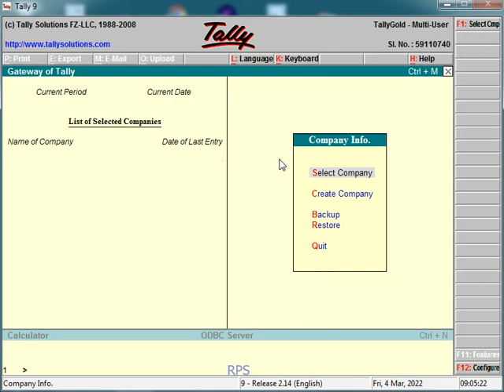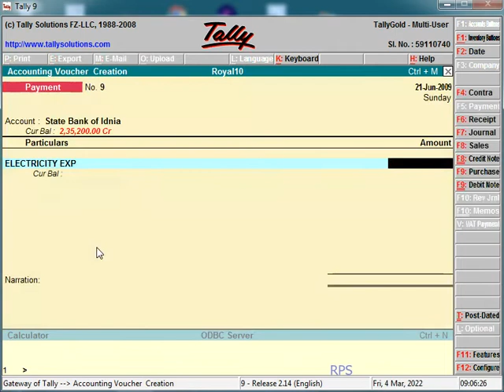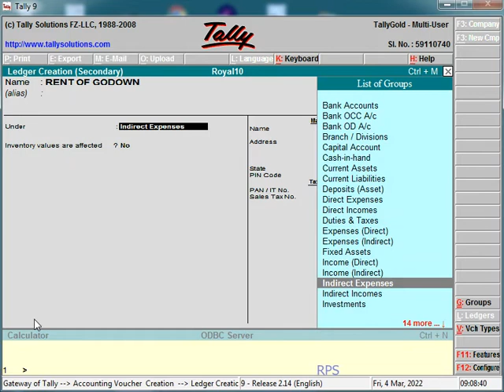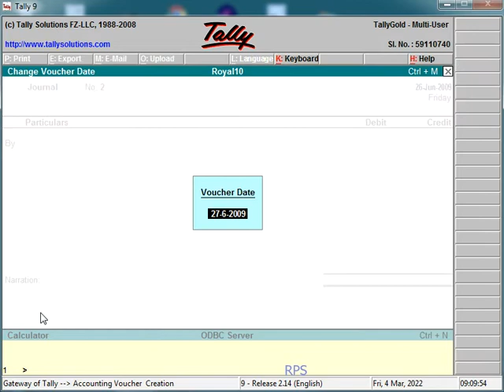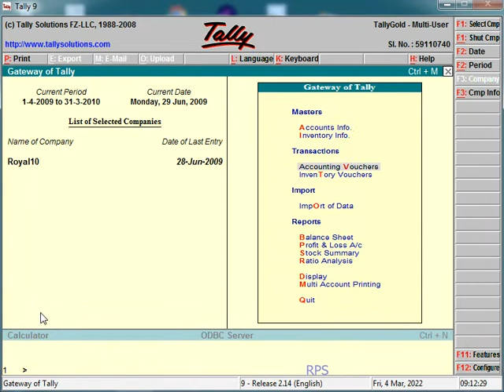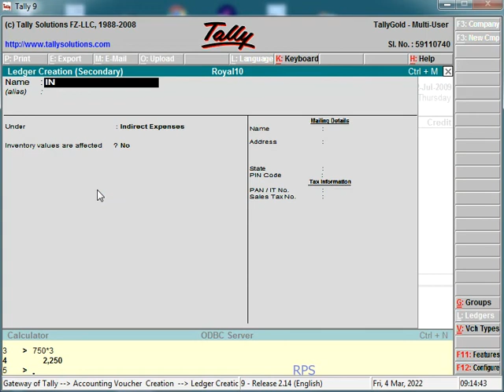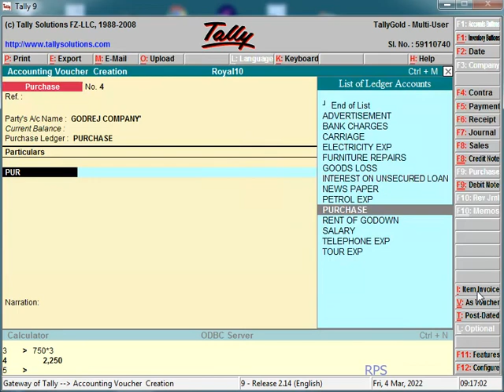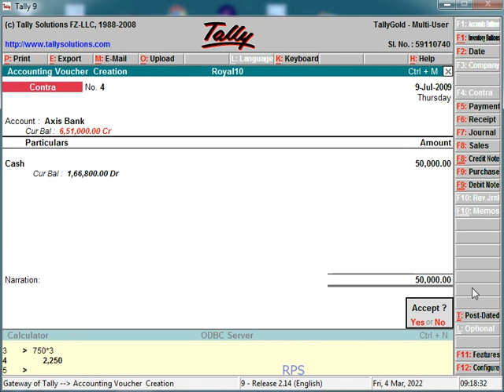ENTRY JUNE AND JULY